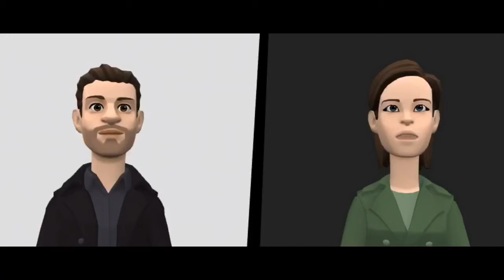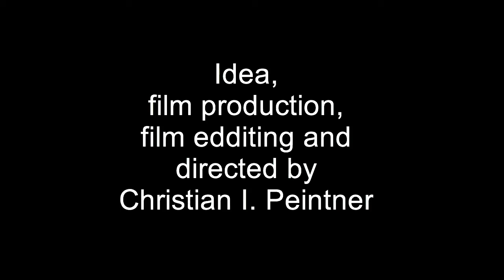no man's land II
Part II
by Christian I. Peintner,
based on recherche for the real borderlines in Lake Constance and the novel, published in 2007 in German. This became the reason to claim land in the name of art. An agent goes on his own in search of the unknown.